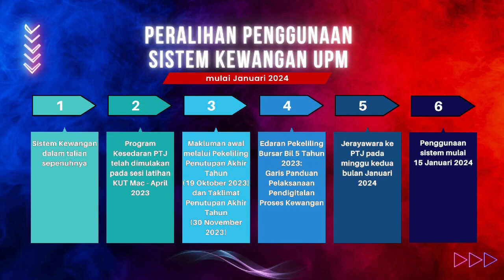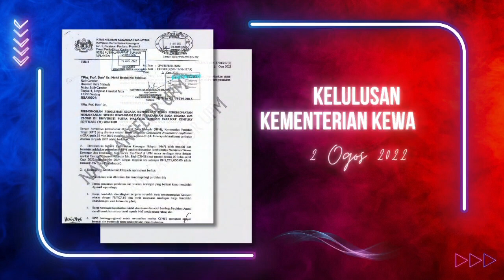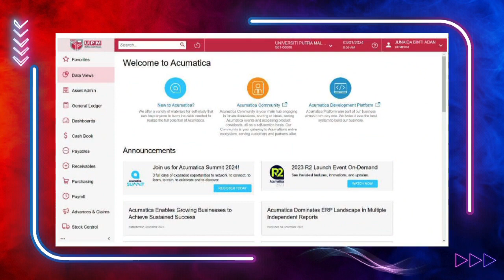Sistem Putra Finance